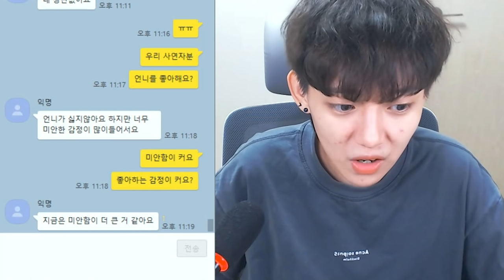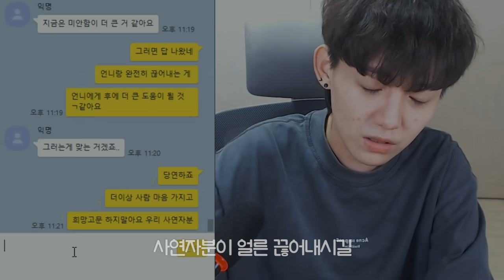제가 이어준 커플이... 이렇게 될 줄은 몰랐네요... (시청자분들 다 충격...)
[ 라이브 ]
스트리밍은 셀럽TV에서 월/수/금 오후 10시 입니다.

카카오톡 7osong으로 메세지 보내주세요.
최대한 구체적이고 길게 보내주실수록 채택확률이 높아집니다.
사연은 편집되어 유튜브 채널에 올라갈 수 있습니다.
추후 삭제요청을 하셔도, 삭제가 불가능합니다.

메세지 보내주시는 분들은 이에 동의하신 것으로 간주합니다.

감사합니다.

썸네일 및 메세지 장면은 사연을 바탕으로 연출된 부분입니다.
*단 사연자와 조송이 카톡을 주고 받는 부분은 연출이 아님.
(실제 스트리밍 영상에서는 편집본과는 달리 사연자분의 실제 메세지 장면을 보여드렸음을 알려드립니다.)